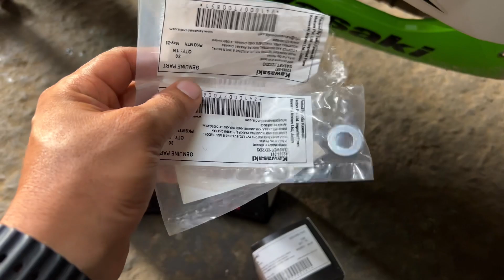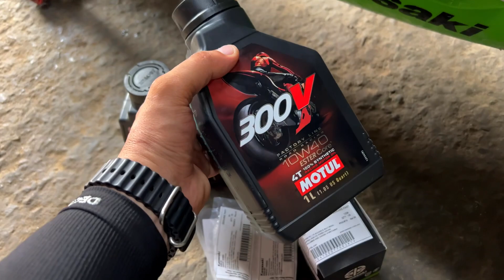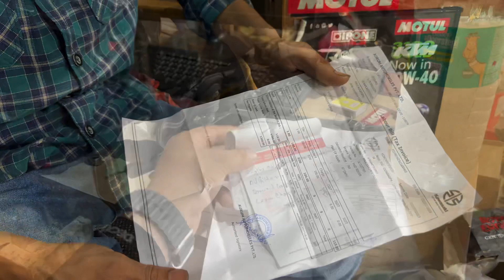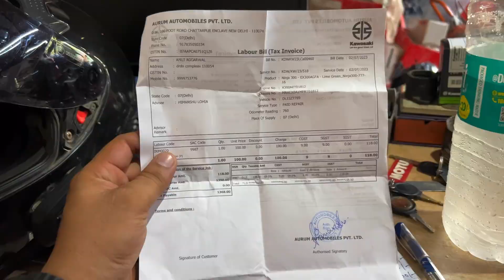Kawasaki ninja 300 ki service itni sasti hogi socha nhi tha😱